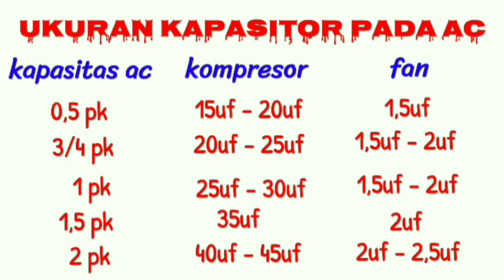Fungsi kapasitor pada ac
Fungsi kapasitor ac dan ukuran kapasitor pada ac,serta penjelasan kapasitor ac 3 kaki dan 2 kaki.